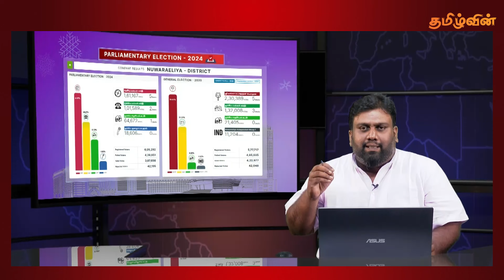அநுரவின் பின் அணிதிரண்ட தமிழ் மக்கள்....! | Srilanka Parliment Election 2024